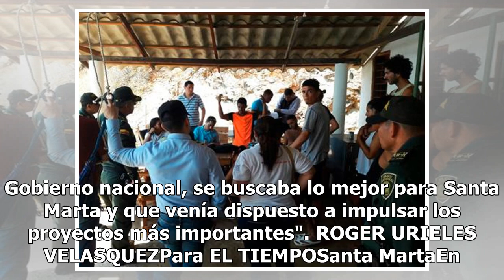Santa Marta amaneció este viernes con un nuevo alcalde encargado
El funcionario remplazará al alcalde titular mientras el Presidente elige uno de la terna enviada. El alcalde encargado de Santa Marta, Andrés Rugeles, llegó a la ciudad y su primera acción en su mandato fue realizar un Consejo de Seguridad para actuar frente a las posibles marchas de hoy. Encuentra...